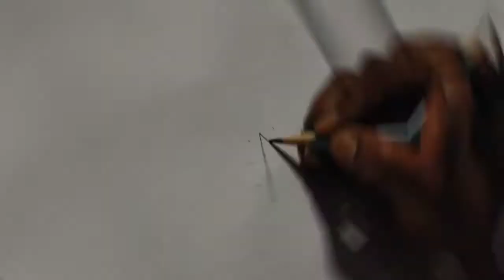Beautiful rangoli design 96